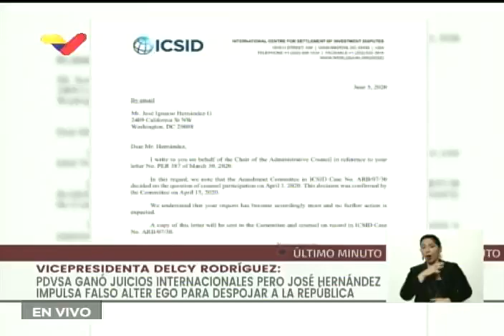Procurador de Guaidó afirma trabajar con director del Banco Mundial para quitarle Citgo a Venezuela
José Ignacio Hernández, nombrado por Juan Guaidó como supuesto "procurador especial" de Venezuela, afirma en este audio develado por Delcy Rodríguez, vicepresidenta del país, que él en lo personal dirigió una estrategia con el director del Banco Mundial, David Malpass, para, a través del Ciadi, lograr apoderarse de los activos de la empresa Citgo, filial de la empresa estatal petrolera venezolana Pdvsa.